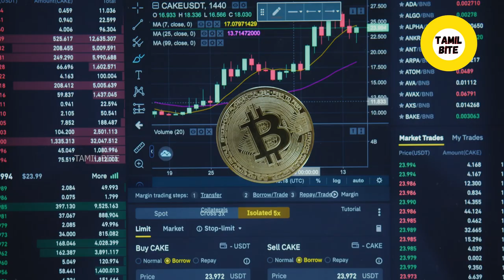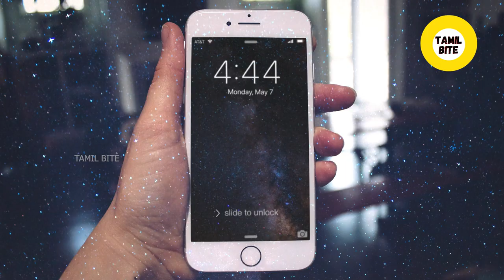The Secret of Angel Numbers | Angel Numbers - What They REALLY Are & What They Mean For You!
Angel Numbers - What They REALLY Are & What They Mean For You!
Number patterns including repeating numbers, also referred to as “Angel Numbers” are walking in lock step with humanity these days. People are reporting more instances of seeing number patterns all of the time. But what does this mean? Where are they coming from? And why now?

the historical significance, what angel numbers actually signify and how you can use them to guide you during this unprecedented time in human history.